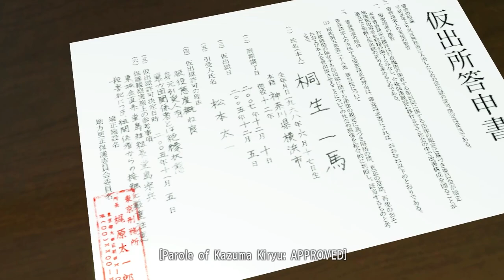Yakuza Kiwami - Part 3: The Return (No Commentary)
This is a Let's Play, walkthrough, and playthrough of Yakuza Kiwami. In this episode we will witness the return of the legend from being in prison for 10 years. How will Kiryu comeback and how many things had changed in Kamurocho will he witness.

GAME: Yakuza Kiwami
AUTHOR: Sega